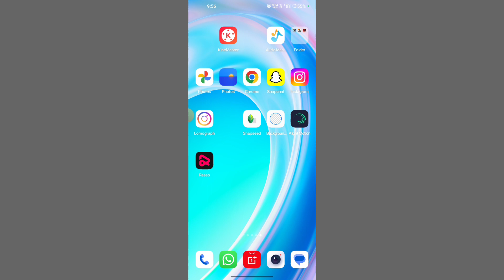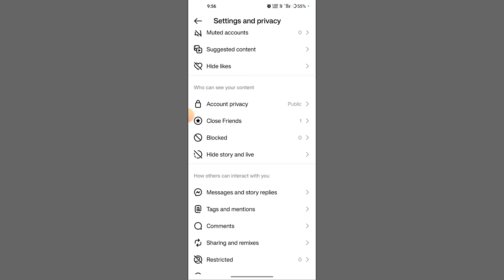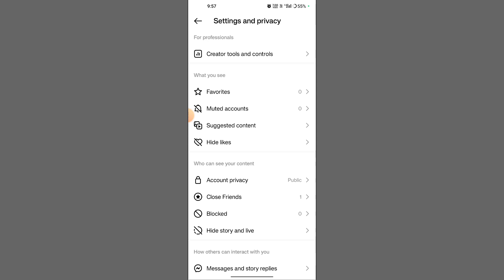instagram activity status | instagram activity kaise band karen | instagram show activity status off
your queries-

activity instagram activity kaise band kare new update
how to turn off show activity status on instagram
how to turn off instagram account status activity
online status kaise hide kare